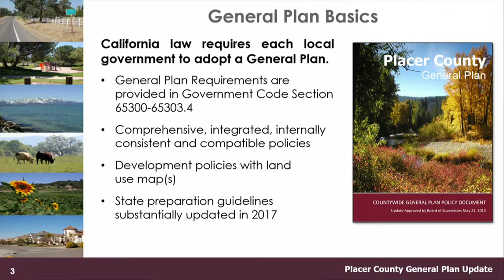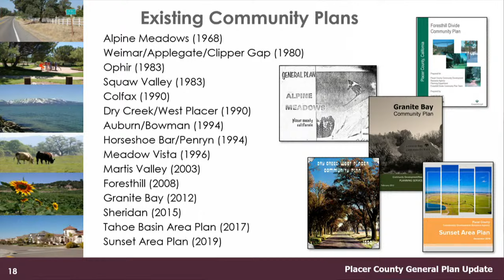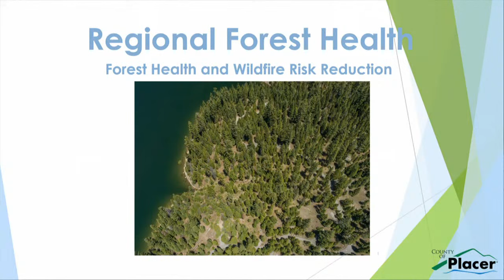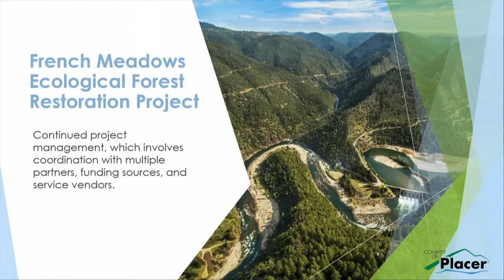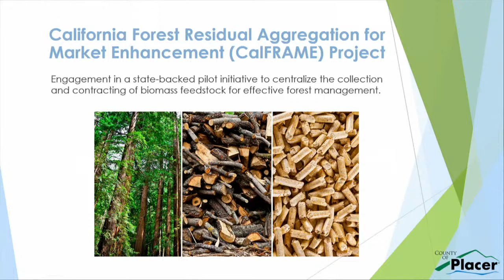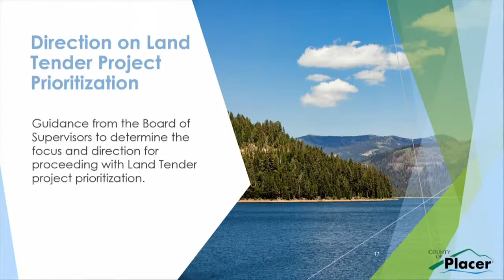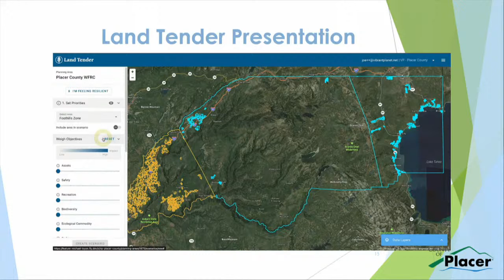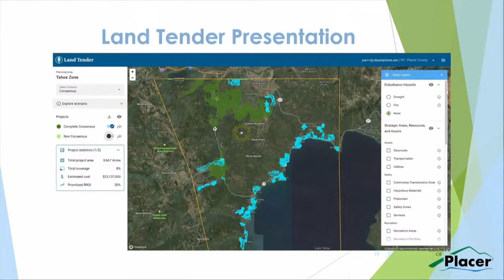Board of Supervisors - 11/13/23